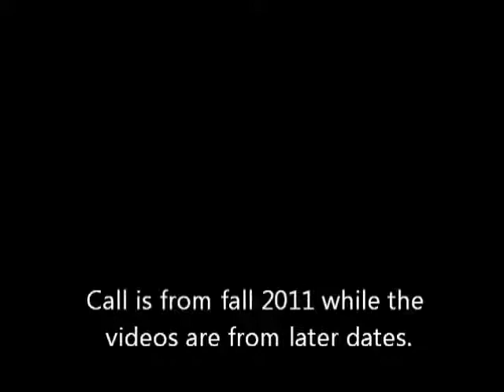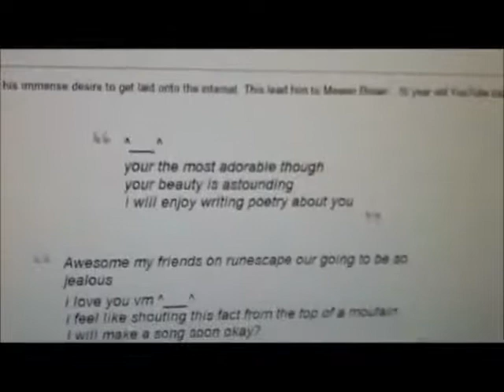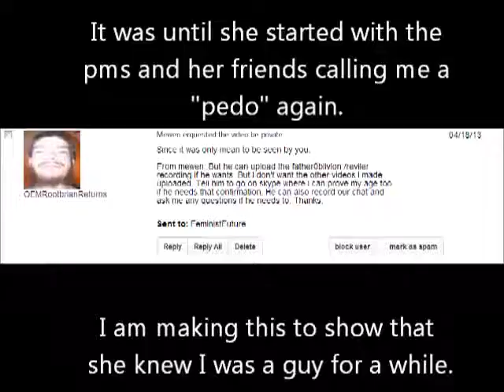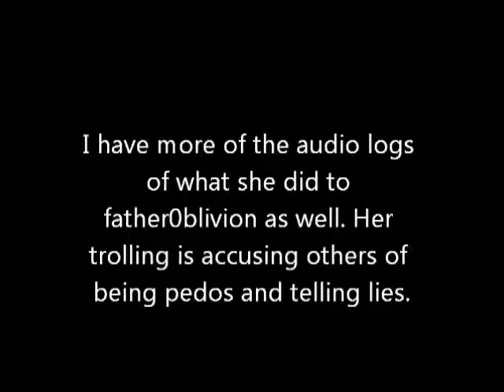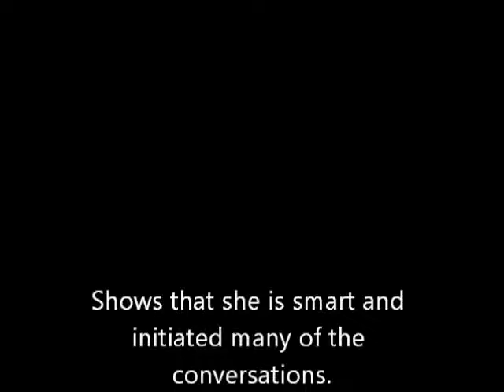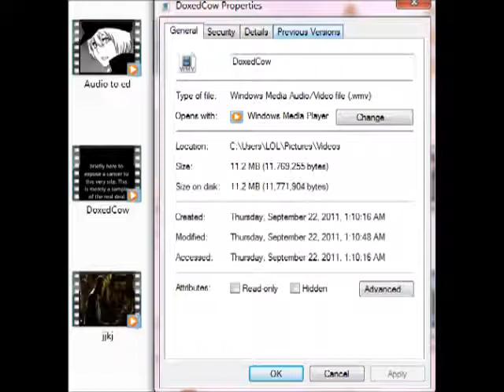Another leak - "CTFC" Mewen (also known as Mewie, Mew) Amanda Brown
Another Order of Deep fried Troll coming right up!